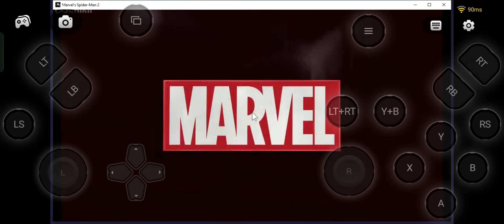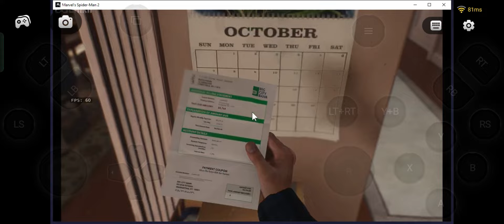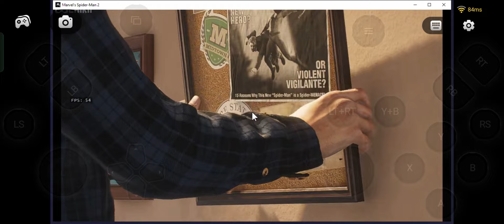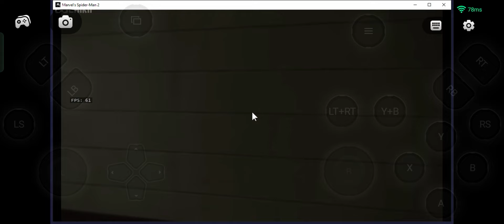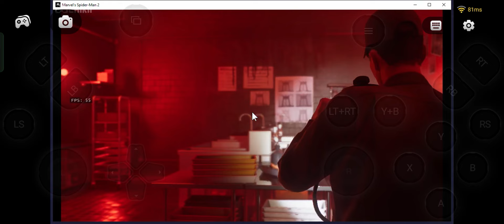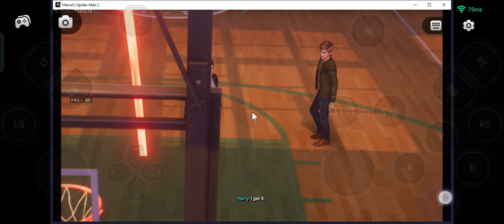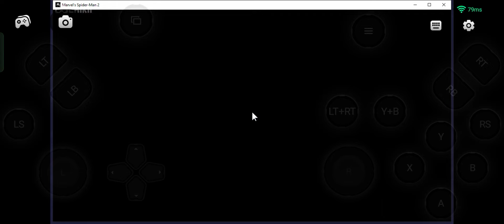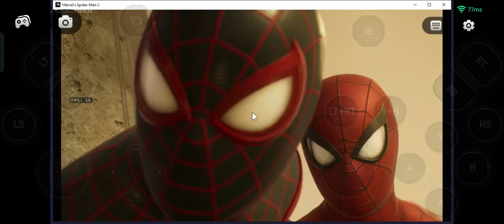Marvel's Spider-Man 2 chikii Gameplay ANDROID GAMEPLAY ON CHIKII CLOUDGAMING APP(Side mission)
MARVEL'S SPIDER-MAN 2 PS5 SIDE MISSION ANDROID
GAMEPLAY ON CHIKII CLOUD GAMING APP(PART 3 - GAMEPLAY)

spiderman 2 android, spider man 2 android, spider
man 2 android download, spider man 2 android
gameplay, spider man 2 android apk, spider
man 2 android fan made, spider man 2 android
version, spider man 2 android game, spider man
2 android mod apk, spider man 2 android fan
game, spider man 2 android 12, spider man 2
android mod, spider man 2 android 13, spider
man 2 android ps5, spider man 2 android 11,
spiderman 2 android and, the amazing spider
man 2 android, the amazing spider man 2 android
download, the amazing spider man 2 android 13
download, the amazing spider man 2 android
full gameplay, the amazing spider man 2 android
graphics mod, the amazing spider man 2 android
all suits, the amazing spider man 2 android max
graphics download, the amazing spider man 2
android all bosses, the amazing spider man 2
android download 2023, the amazing spider man
2 android 12, the amazing spider man 2 android
language
how to play spiderman 2 in android, how to
play spider-man 2 game in android, how to play
spider-man 2 game in android phone, how to play
spider man 2 on android ppsspp, how to play
spider man 2 ps5 on android, how to play marvel
spider man 2 on android free, how to play marvel
spider man 2 ps5 update
spider man 2 update
spider man hindi movie